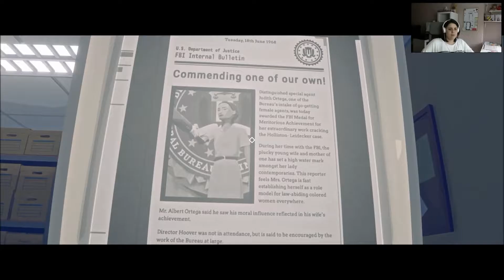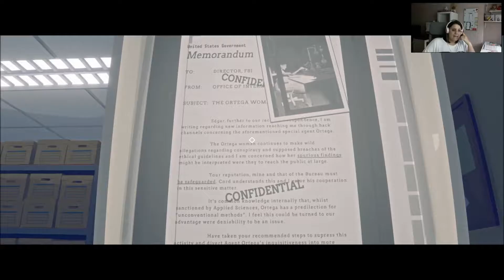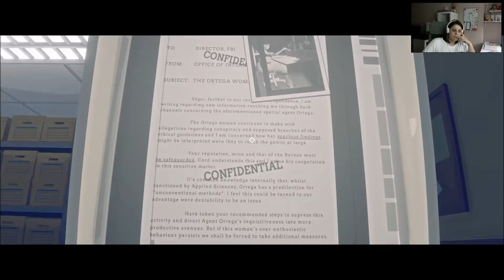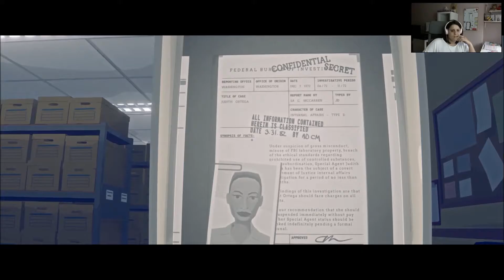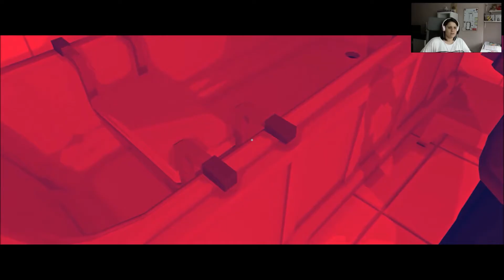VIRGINIA | gameplay español | #2 LA COSA SE COMPLICA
seguimos con nuestro gameplay en español de Virginia, en este thriller que cada vez se complica mas y entiendo menos, asi que a disfrutarlo, besitos ;)))